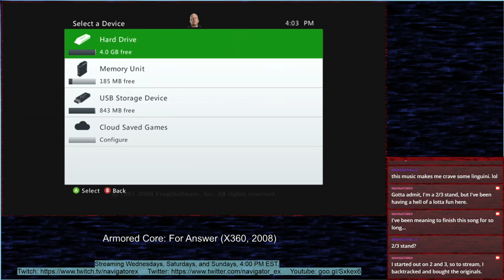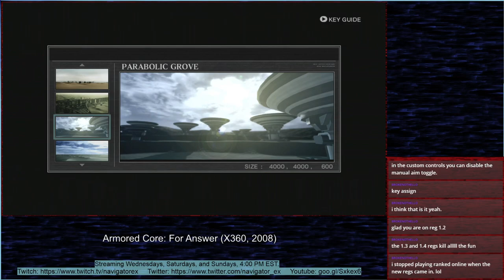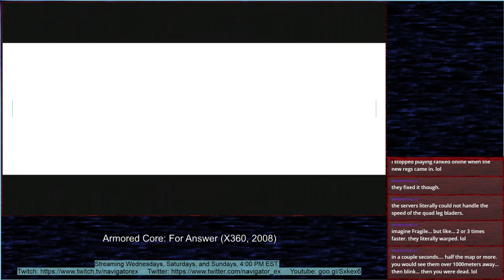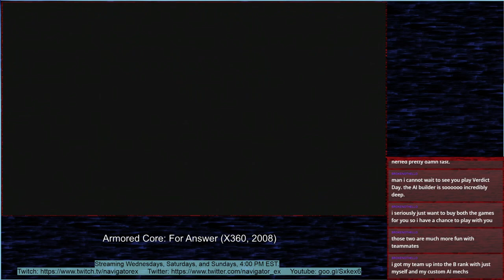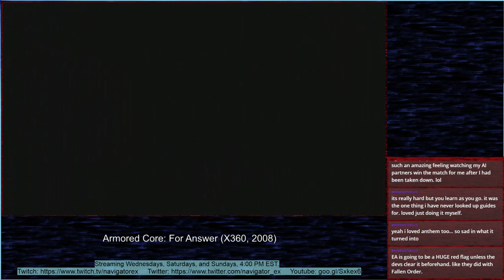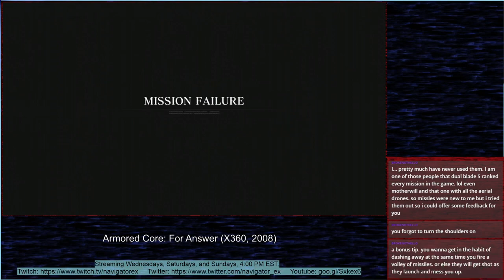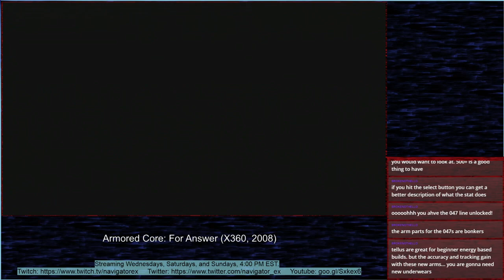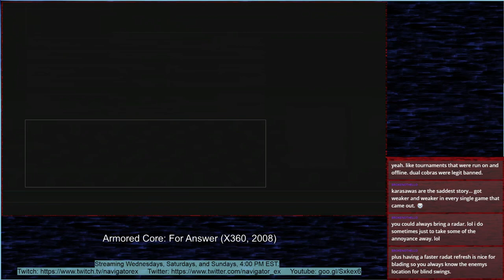Episode 336: Learning With Lynx | NavigatorEX Twitch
Missiles more "miss" than "ill" in your build? (I tried.) Grab a new head to support that FCS! Wake up one morning to find out you just can't gun? Maybe some swank new arms will turn you into the bullet fountain you've always dreamed about!

Hey, there's a reason I'm not in marketing.